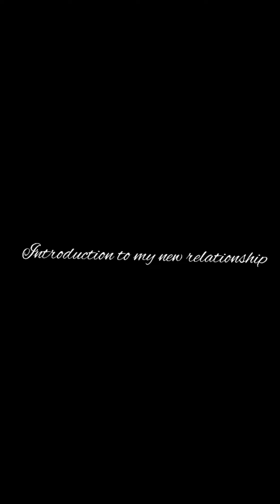This is my first long train trip journey🚆 in my life|New experience❤|New Friends👭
This video ❤ is going to tell about my first long trip train journey🚆 with my new friends👭...If u like this video do support 👍